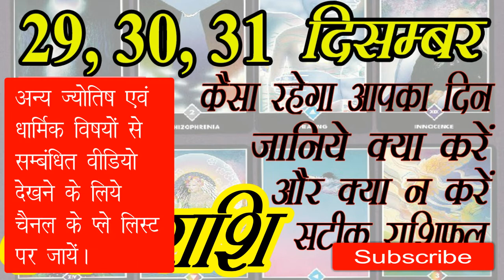4 कर्क राशि Cancer Kark Rashifal 29,30,31 December2020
Aries: March 21 – April 19
Taurus: April 20 – May 20
Gemini: May 21 – June 20
Cancer: June 21 – July 22
Leo: July 23 – Aug. 22
Virgo: Aug. 23 – Sept. 22
Libra: Sept. 23 – Oct. 22
Scorpio: Oct. 23 – Nov. 21
Sagittarius: Nov. 22 – Dec. 21
Capricorn: Dec. 22 – Jan. 19
Aquarius: Jan. 20 – Feb. 18
Pisces: Feb. 19 – March 20

आज का राशिफल, राशिफल सितंबर, राशिफल सितम्बर,